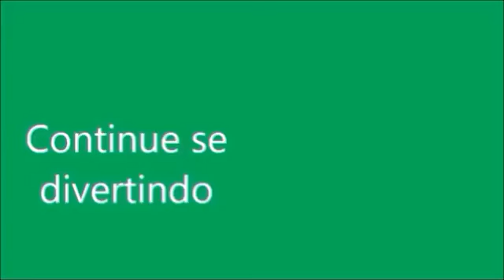SE ARRUME COMO UMA BONEQUINHA FASHION BABY ALIVE AMANDINHA NOVELINHA DA BABY ALIVE